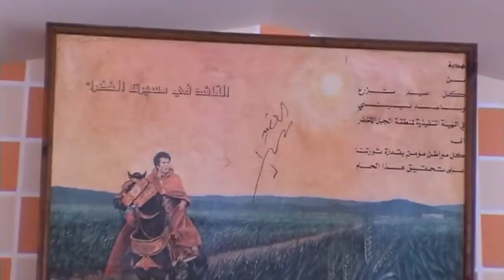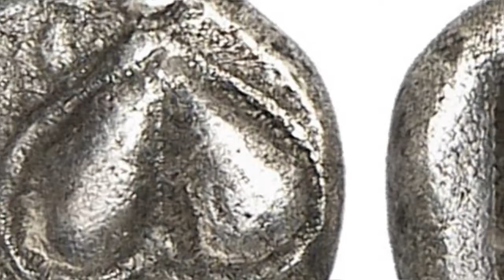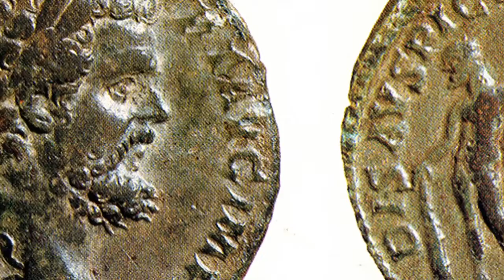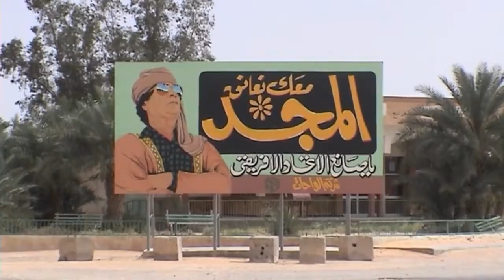Libia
Reflexiones sobre una visita a Libia en la primavera de 2006.

Este miércoles 'El Zoom' vuelve a recordar la situación de Libia, un país sumergido en el caos y que vive una crisis con múltiples aristas: terrorismo, olvido mediático, crisis migratoria,.

Viaje al desierto de Libia.

Qué haces nuestros madrileños en Libia a 1.715 kilómetros de distancia de casa? Ellos nos descubren una de las ciudades del mundo más desconocidas para el turismo, pero por unos días.